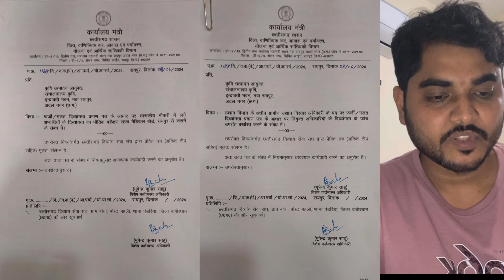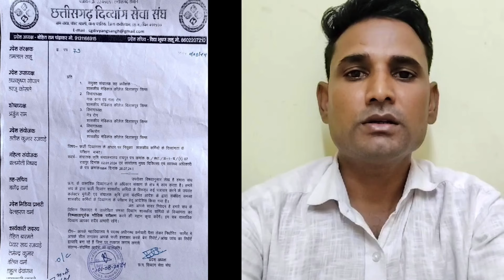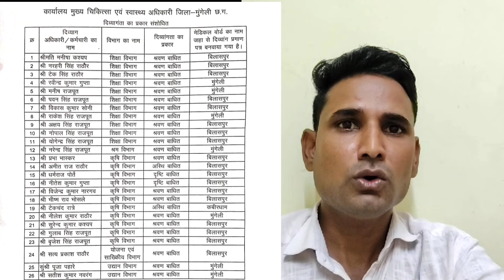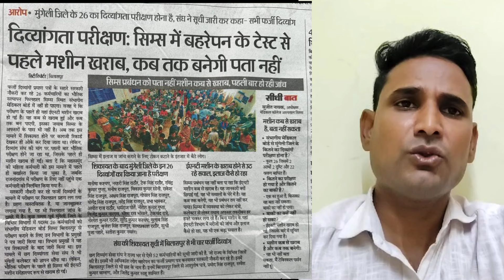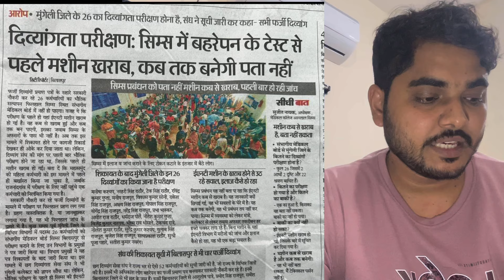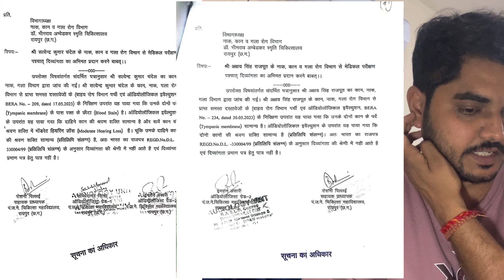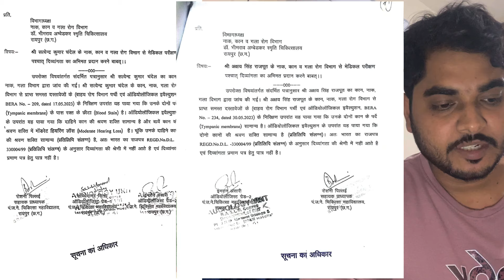फर्जी दिव्यांगों को नौकरी से निकालने में छत्तीसगढ़ सरकार दिव्यांग सेवा संघ का साथ देगा ?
TOPIC WISE MATHS TEST SERIES  ज्वाइन करने की लिंक

MATHS HIGH LEVEL TEST SERIES टेस्ट सीरीज ज्वाइन करने की लिंक

ENGLISH का कोर्स खरीदने की लिंक

अगर आपको कोर्स खरीदने में कोई दिक्कत हो रहा तो आप इस नंबर पर कॉल कर सकते हैं -